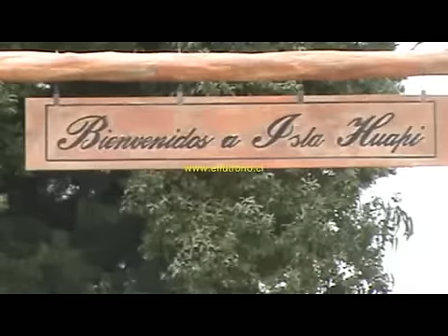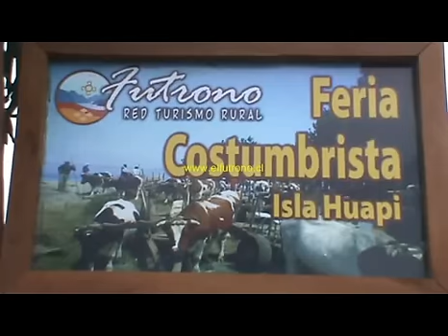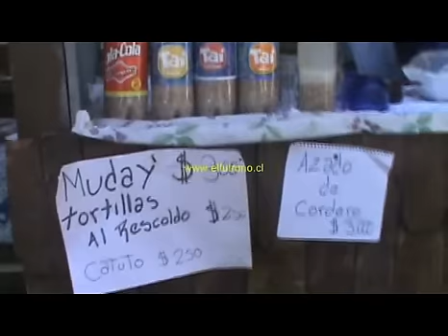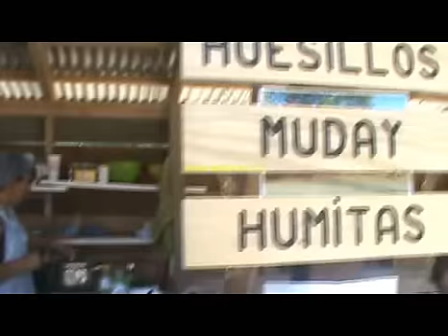Feria Costumbrista Isla Huapi Futrono 2012